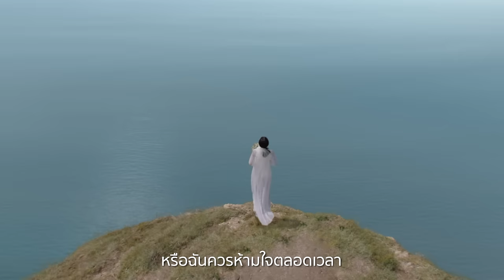เพราะเธอ Ost.ยมฑูตกับภูตสาว | หนูนา หนึ่งธิดา | Official MV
เพราะเธอ Ost.ยมฑูตกับภูตสาว

ศิลปิน : หนูนา หนึ่งธิดา
คำร้อง : มณฑวรรณ ศรีวิเชียร
ทำนอง : เรืองกิจ ยงปิยะกุล
เรียบเรียง : บุรินทร์ สุภัครพงษ์กุล

มันมีอะไรที่ฉันไม่เข้าใจ
มันมีอะไรไม่เหมือนที่ผ่านมา
เธอมีอะไรที่มันพิเศษยิ่งกว่าใคร

*ทำไมมองเธอแล้วมันดูแปลกไป
ทำไมวันนึงถึงกลายเป็นแบบนั้น
เธอกลายเป็นคนสำคัญที่สุดของฉันเลย

** จะอยู่ใกล้ๆ เธอเหมือนเดิมต่อได้ไหม
หรือฉันควรห้ามใจตลอดเวลา
เราควรจะใกล้กันหรือห่างกว่านี้นะ
ฉันไม่รู้ว่าควรจะทำยังไง
มันไม่รู้ทำไม ที่ฉันวุ่นวายใจ ก็เพราะเธอ

เธอเป็นคนเดียวที่คอยเคียงข้างกัน
เธอเป็นคนเดียวที่ฉันอบอุ่นใจ
มันมีอะไรลึกซึ้งมากมายสำหรับฉัน

(ซ้ำ */**)